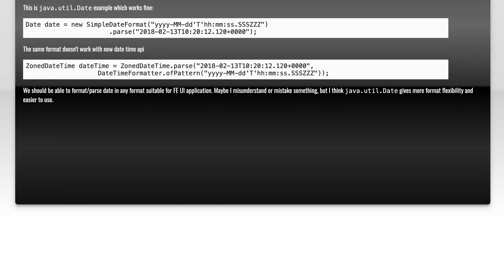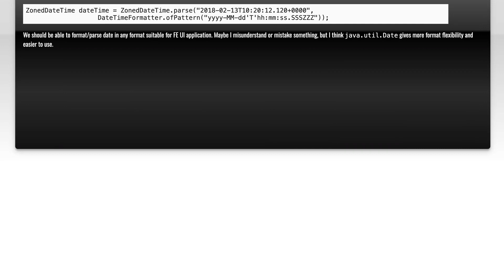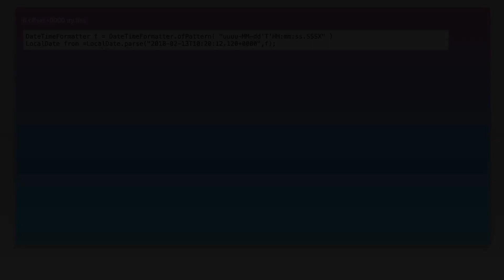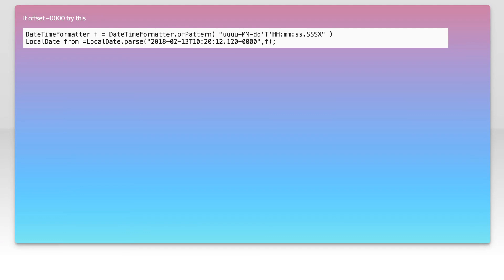Cannot parse String in ISO 8601 format, lacking colon in offset, to Java 8 Date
java: Cannot parse String in ISO 8601 format, lacking colon in offset, to Java 8 Date

Related to: java, parsing, datetime, java-8